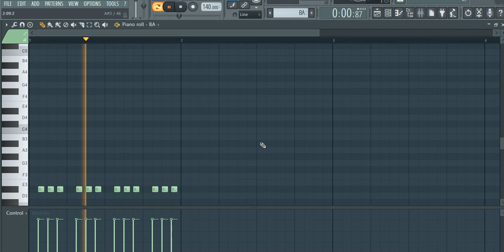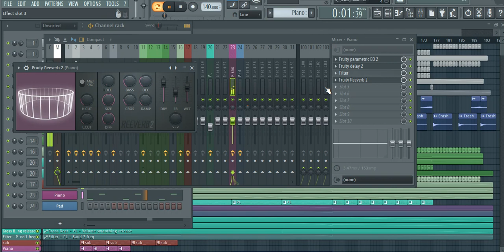FL Studio Remakers : Cold Rush Style Template 2020 [FREE FLP ]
Давненько я хотел сделать темлейт, но сначала не мог розжиться киком и синтами. После как я розжился киком и басом я сделал тестовый демо бэйслайн. А сегодня решился наконец то сделать полный темлейт.

Странно что вчера у меня в башке играла куча мелодий, а сегодня как только приступил писать мидюхи идеи куда-то пропали, с трудом что то наклацал, вот только арп пиано пришлось позаимствовать у одного трека.

You need :
FL Stduio 12.4.2 Producer Edition
Spire 1.1.9
Nexus 2
Fab-Filter Pro-L
Tal-USE.

It's all FREE.